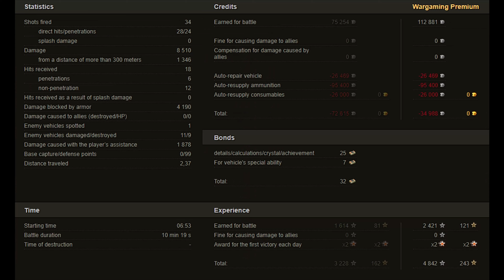ST-II - Malinovka map - 9 kills - 8,5k damage World of Tanks replay 4K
In this World of Tanks replay, we battle it out on the ST-II - Malinovka map with a 9 kills - 8,5k damage and won many medals.
We have tons of videos that will help you improve your gameplay and learn more about the world of tanks. Thanks again for watching!